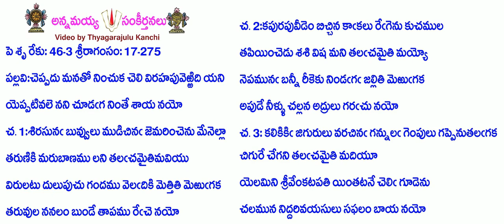Book17-Song275-7762-చెప్పదు మనతో నించుక చెలి విరహపువెఱ్ఱిది-ceppadu manatō nin̄cuka celi virahapuve